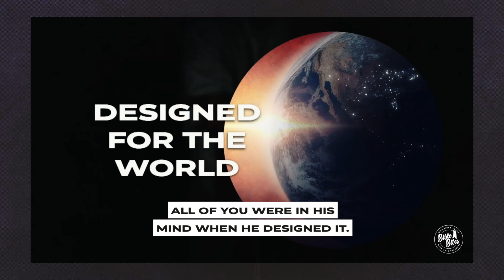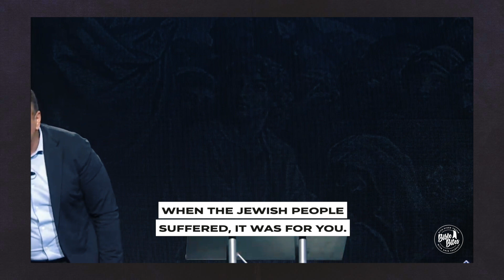Amir Tsarfati: Salvation is for All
Whether you are a Jew or a Gentile, the inspired and infallible word of God focuses not on what your ethnicity or nationality is. Rather, it asks whether you believe God and from His word know that you are a sinner and that God has supplied a Savior?